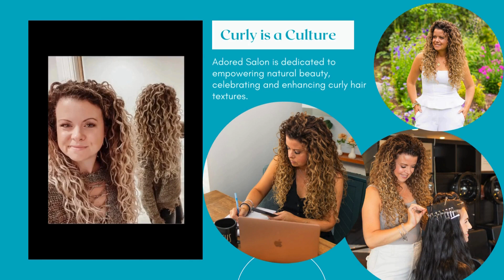100 Pennies vs. 4 Quarters: Why Hair Extensions Make Financial Sense for Stylists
In this exciting episode of The Curly Girls Obsessions podcast, host Jennifer takes listeners on a transformative journey into the world of hair extensions, revealing not only her personal path but also the incredible financial opportunities that can arise for hairstylists willing to embrace this niche. As the owner of Adored Salon and Adored Signature Hair, Jennifer shares her own experiences of entering the hair extension market, starting with the challenges she faced during her initial months of training. Despite the slow start, she discovered a goldmine of demand that would eventually reshape her career and salon.

Jennifer dives deep into the financial potential of hair extensions, breaking down the numbers that illustrate just how lucrative this service can be. From the initial install cost to ongoing touch-up sessions, she highlights the impressive revenue that stylists can earn from just a handful of clients. By quantifying the services and exploring the possibilities, Jennifer paints a clear picture of how specializing in hair extensions—especially for curly-haired clients—can lead to substantial income growth. With practical insights and relatable anecdotes, she illustrates how hairstylists can generate upwards of $100,000 or more annually by strategically building their clientele, making a compelling case for why this business model is worth considering.

Listeners will appreciate Jennifer's unique analogy comparing traditional haircuts to hair extensions, likening the income potential to collecting pennies versus quarters. This metaphor serves to underscore the relatively higher revenue with less effort involved when offering hair extensions. To top it all off, Jennifer announces the launch of her new educational offerings aimed at aspiring and experienced stylists alike. These resources—including install classes and mentorship opportunities—are designed to equip hairstylists with the tools they need to excel in the hair extension industry. To learn more & sign up at our ⁠website ⁠and⁠ IG account.⁠ Tune in to discover how you can capitalize on this lucrative trend and take your hairstyling career to the next level!

00:00:02-00:14:35 - Jennifer discusses her background and how she started offering hair extensions in her salon. She explains that she wanted to pick up an extra day in the salon and hair extensions were a service that no one else was offering at the time. She talks about the initial challenges of building a clientele for hair extensions, but once she got her first few clients, the business took off.

00:14:38-00:26:36 - Jennifer dives deep into the numbers and potential of offering hair extensions. She breaks down the revenue and profit potential for different client scenarios, ranging from 13 clients to 48 clients. She shows how hair extensions can be a highly lucrative service, with the potential to generate $100,000 to $293,000 in annual service revenue, depending on the number of clients and whether they are offering curly hair extensions.

00:26:38-00:30:51 - Jennifer discusses the importance of getting certified in hair extensions and the educational opportunities she is offering in 2025, including install classes, a blueprint class for specializing in curly hair extensions, and a mentorship program. She encourages listeners to consider the hair extension business and to reach out to her if they are interested in hosting her curl tour in their salon.